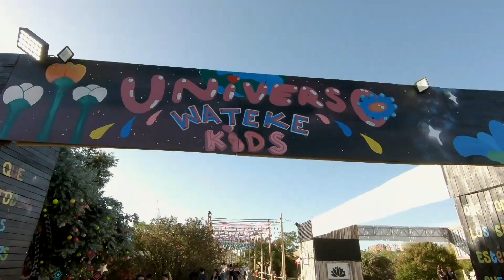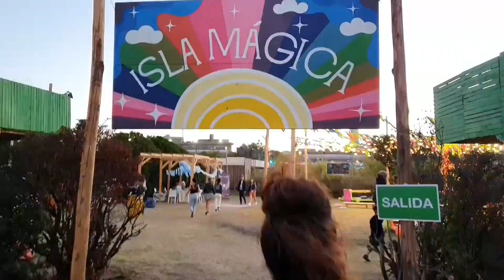Festival WATEKE!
Es el mes de DIciembre tuvimos la suerte de participar del Festival Wateke en el Hipodromo de Palermo en Buenos Aires donde pudimos hacer el formato para niños (Improcrash Kids) y tambien el show clasico.
Nos encanta ir a festivales, poder hacer nuestro show en escenarios enormes, para muchisima gente.
Gracias por la invitacion!!!
Ojala podamos volver el año proximo!
Esperamos que les gusten las imagenes del resumen de nuestra participacion del Wakteke 2022

Somos Improcrash! 💥
Paula Farias @soypaufa, Rodrigo Bello @filetotv y Luciano Barreda @luchitter
Si te reiste sumale un 👍 a este video y recomendaselo a tus amigxs!